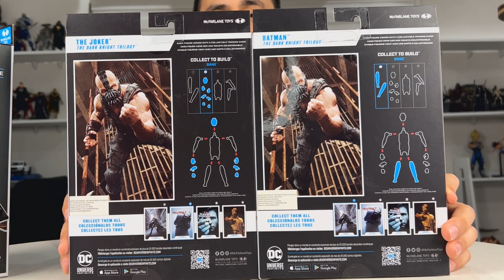📦 MEGA UNBOXING de Juguetes | Dc | Marvel | Jurassic Park | Tortugas Ninja | Funkos | y mas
* Youtube        Guho